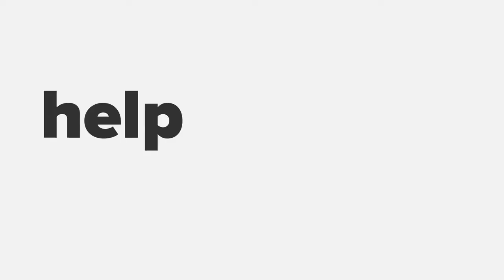A Fireside Chat with Iris Shoor @ Oribi | Startup Grind | Lirone Glikman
As part of Startup Grind Tel Aviv monthly events, Lirone Glikman interviewed Iris Shoor, a 3rd time entrepreneur. After studying architecture, Iris co-founded VisualTao which was acquired by Autodesk in 2009. Later on, she co-founded OverOps. Today, she is the founder and CEO of Oribi, an innovative marketing analytics tool that provides a code-free alternative to Google analytics and BI tools. Oribi has raised $27M to date and serves thousands of customers. Iris is passionate about creating great products, creative marketing and building a unique company culture.

Expected Takeaways:
- What is the CEO's role
- The pros and cons of being a sole founder
- What Iris did differently over the years and why
- The importance of focus
- The psychological aspects of entrepreneurship
- Discussion of hot topics in entrepreneurship